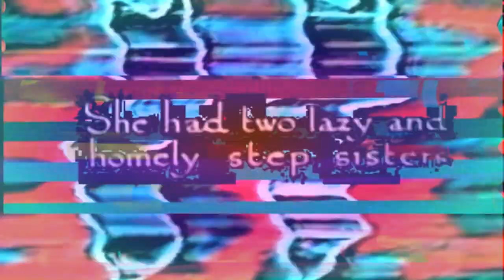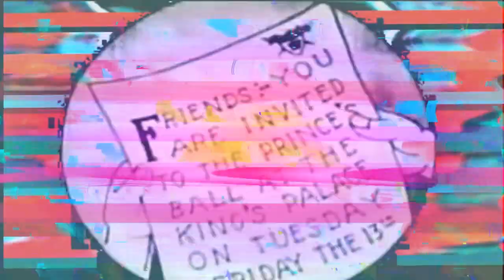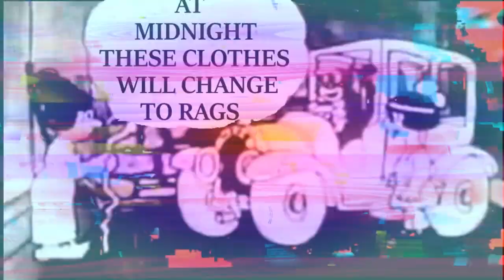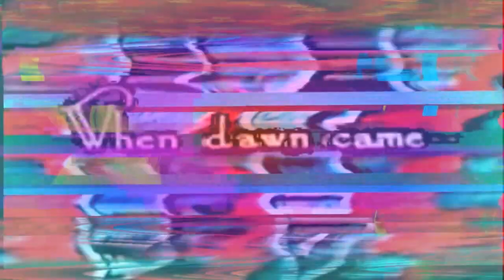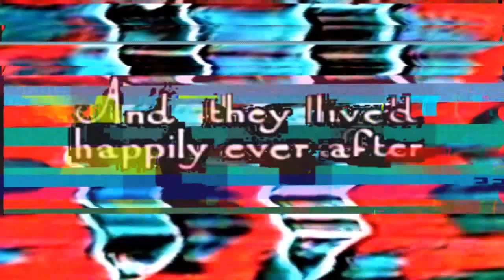Crystal Madness Productions - Cinderella Sound and Dream Colors Tribute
how to get a FREE redeem code for the Crystal Madness Productions - Original Bangers album with original album cover artwork and take a tour into our digital art world or follow us

DevilsColors Digital Art Blog informative online platform about the world of digital art and NFT. Discover the latest trends, upcomming artists, bitcoin news and more various topics from (cartoon) history to delicious recipes. We are panning on the details of everything you can fit onto a plate or a screen.

This is an experiment with bright colorization of "The Four Musicians of Bremen 1922 Laugh-O-Gram Films Inc. by Walt Disney with rhythmic electronic house track.  Some distorted colorful features and sound made this a surreal dream-like video.

Produced, mixed & mastered by:       Crystal Madness Productions a.k.a. Cry$t@l
                              M@dne$$ Production$.

This work is based on Cinderella 1922, by Laugh-O-Gram studios and is in the public domain via Wikimedia Commons. No claim of copyright is being made to any aspect of that work. This work has changed the public domain work by doing the following: glitch technique and colorization revealing a new character.

Credits go out to the crews of Laugh-O-Gram Films Inc. and Walt Disney (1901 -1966).